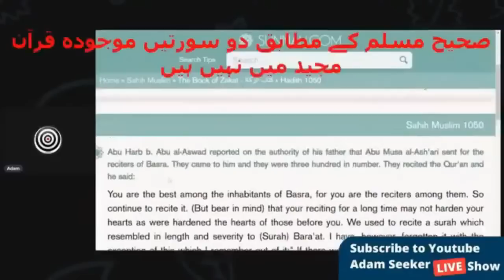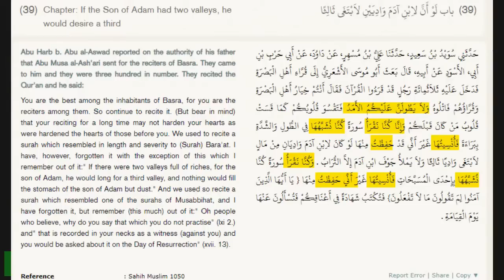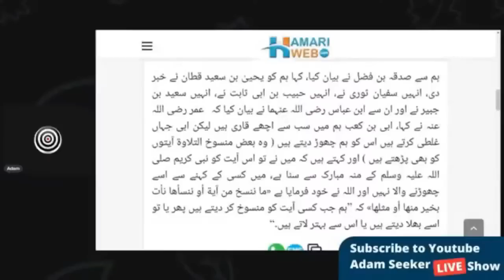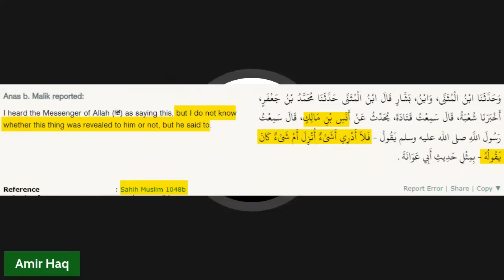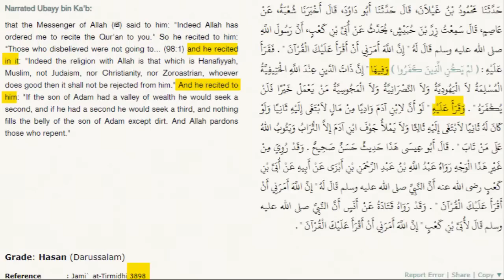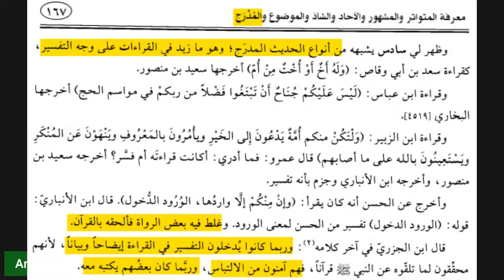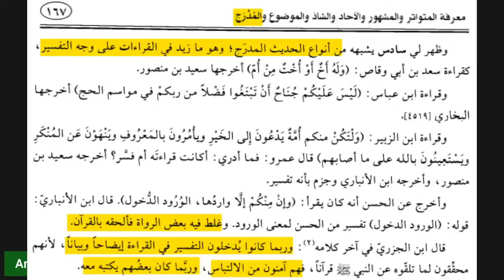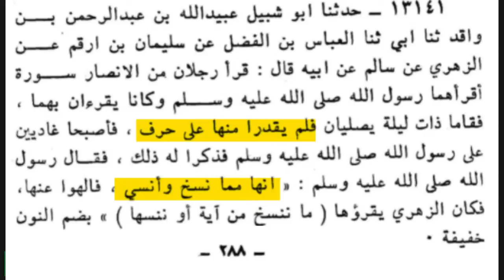Quran Ki 2 Missing Surah | Christian Adam Seeker Exposed | Is Quran Incomplete ?